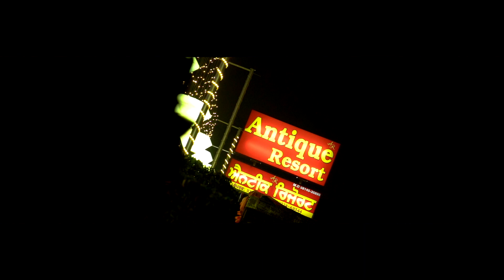25ਵੀਂ ਵਰੇਗੰਢ ਤੇ ਕਰਵਾਇਆ ਫੋਟੋਸ਼ੂਟ Photoshoot on Silver Jubilee HARMAN PHOTOGRAPHY BATHINDA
We provide you best pre-wedding and wedding shoot.

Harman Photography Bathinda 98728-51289